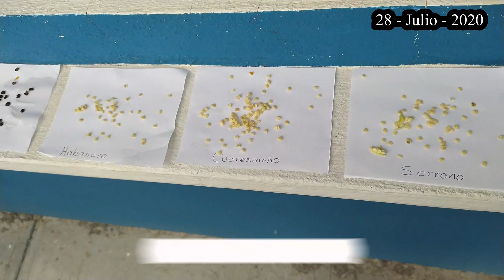Germinar chile habanero, cuaresmeño, manzano | El jardín de mis amores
Bienvenidos a El jardín de mis amores.

En este video vamos a observar el tiempo de germinación de los chiles habanero, cuaresmeño, serrano y manzano.

¡Feliz germinación!

Seamos amigas y amigos los espero en mi Instagram.